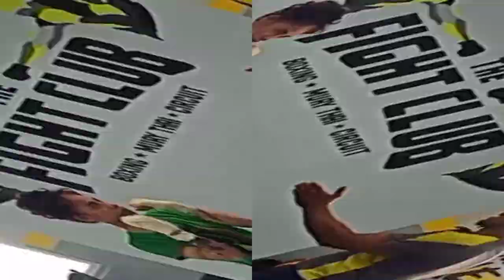Fundamentals @ SIKARAN freestyle (Martial Arts Principles)